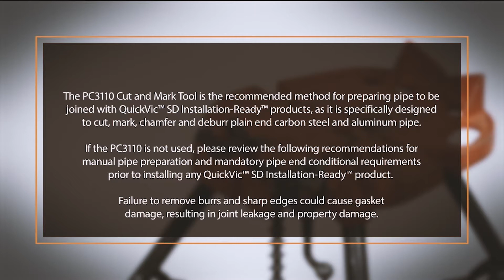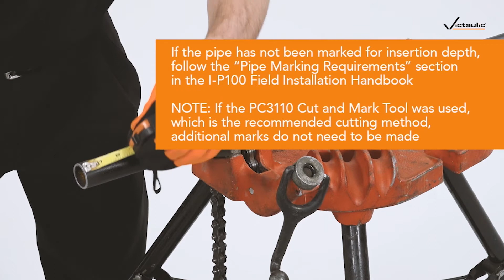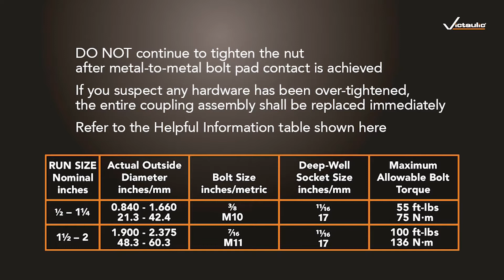Victaulic Style P07 QuickVic™ SD Coupling Installation Instructions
Learn how to properly install the Victaulic Style P07 QuickVic™ SD Installation-Ready™ Coupling.